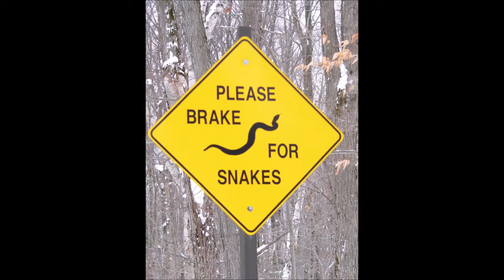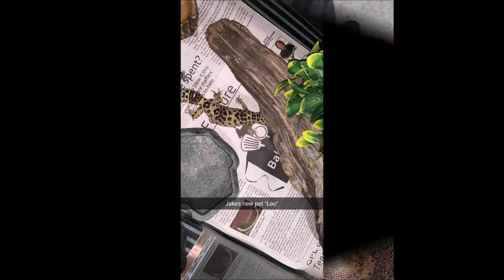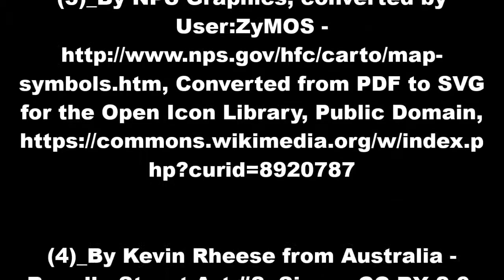Zoe Exotic on Instagram @Zo.eariel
A New Entrepreneur is starting her journey in the Exotic Pet World. Her Instagram 'Zoe Exotic' @Zo.eariel feed will update frequency. Please, find her on Instagram.

"I am like a snake who has already bitten. I retreat from a direct battle while knowing the slow effect of the poison."
                                                                                                                          Anais Nin

Zoe Exotics @Zo.eariel at Instagram

Works are my own (Zoe Franks) other than what specified below.

Not endorsed by any Artist listed below.

Music

Schizo_Anno_Domino_Beats_YouTube_Audio_Library_April_17_2019

Wikimedia Commons

(3)_By NPS Graphics, converted by User:ZyMOS Converted from PDF to SVG for the Open Icon Library, Public Domain,